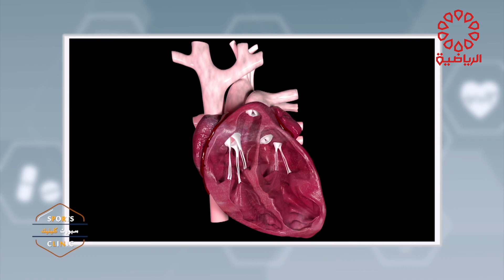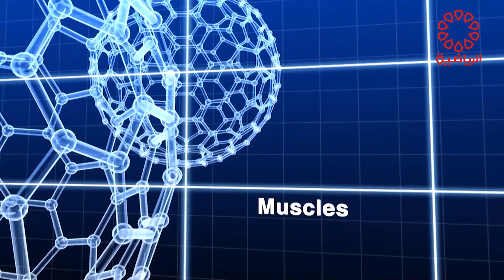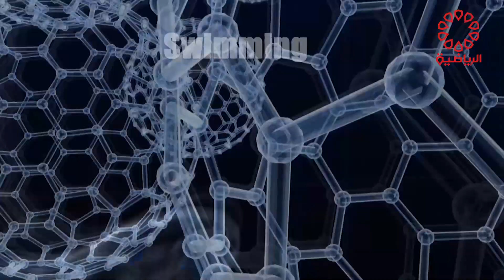برنامج سبورت كلينك الضيف / د. عبدالله اسماعيل الثلاثاء 19/9/2023